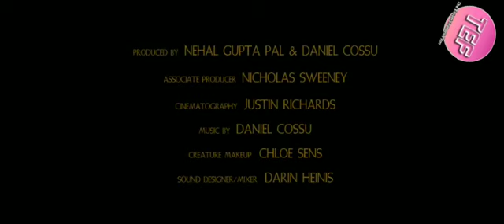The bell - 2018 short horror film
A man alone in his apartment. Sounds of bells. The presence of something. Bloody footsteps. The revelation.

A mother, her son, a window and the tension moment. All is familiar. Maybe too familiar for horror fans. This short film has the virtue to give a reasonable connection between the two slices. And it has the chance to use the sounds in inspired manner. And, othic stories.